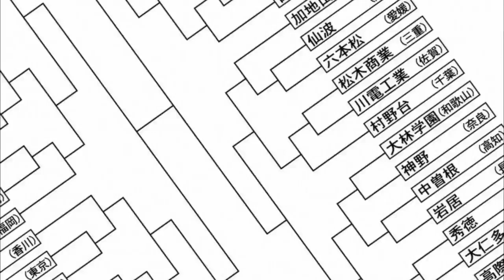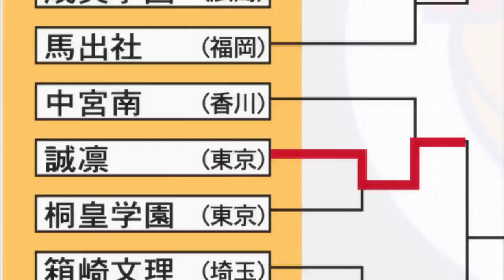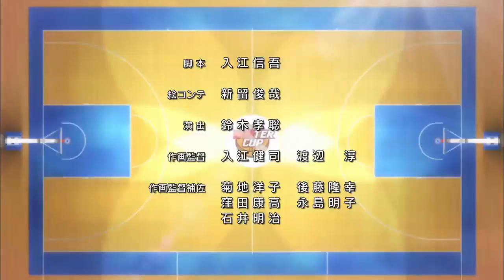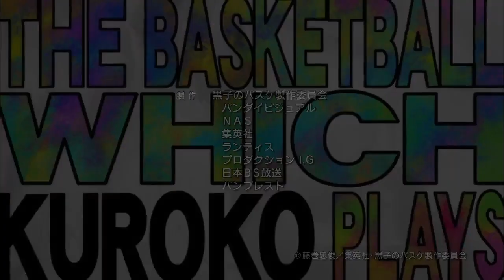Kuroko tuyển thủ vô hình Tập 47